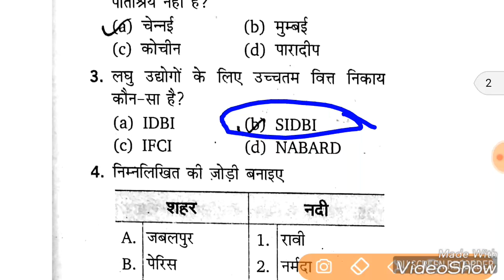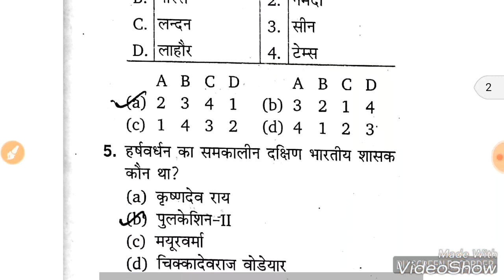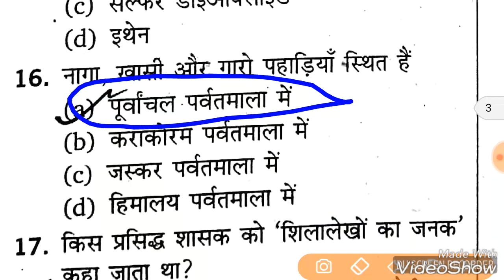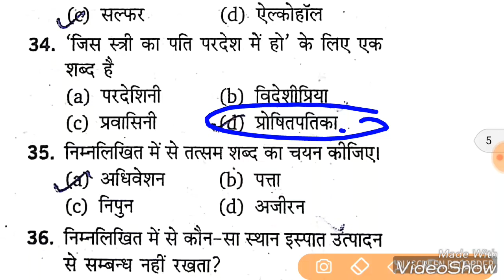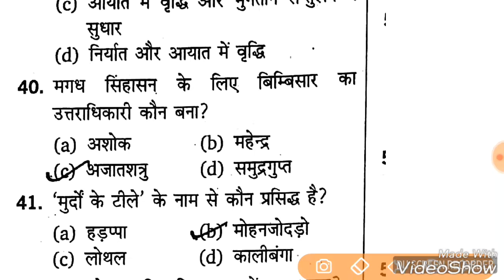UP Police Constable 2018 | Practice Set 4(A) | 45 Questions | उत्तर प्रदेश पुलिस कांस्टेबल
Upp Constable Practice set.